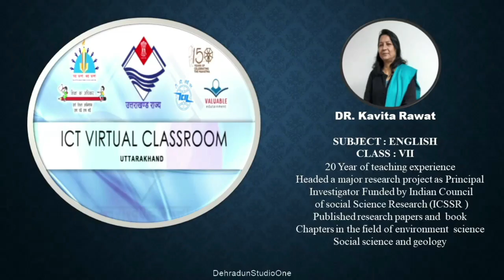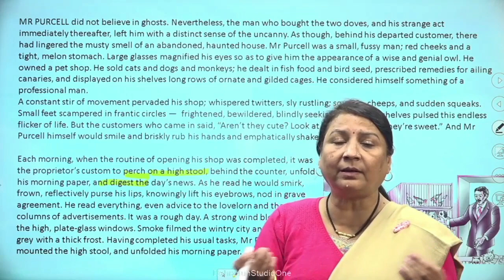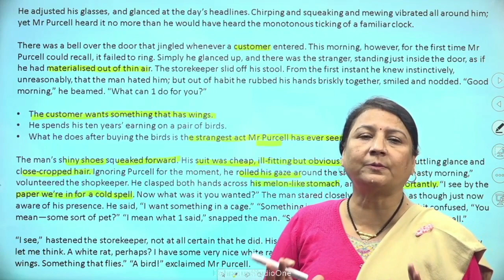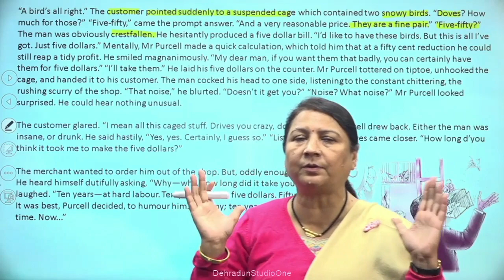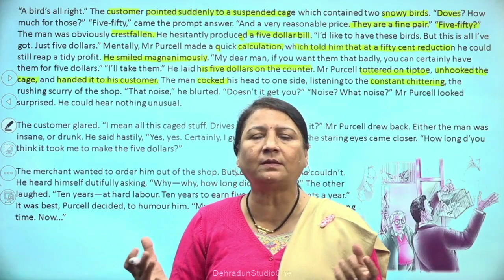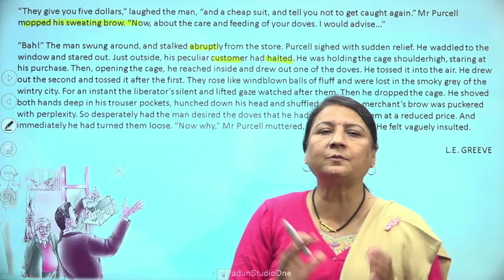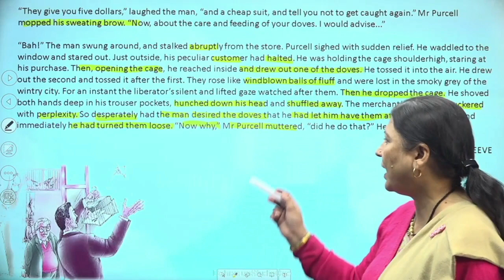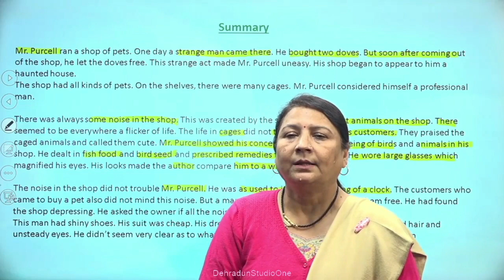कक्षा:7, विषय: अंग्रेज़ी भाग-55 (01.12.2022)आईसीटी वर्चुअल क्लास रूम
01122022_01.30 Pm To 02.10 Pm_English_I Want SometingIn A Cage_Dr. Kavita Rawat_VII_Part-2